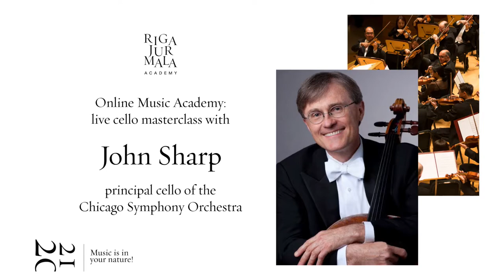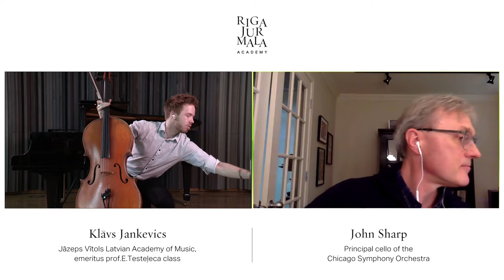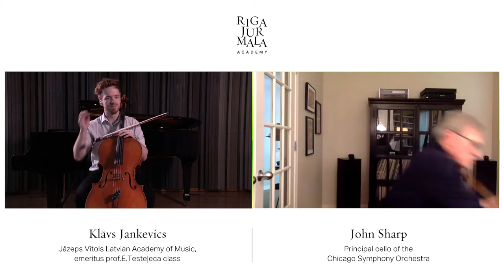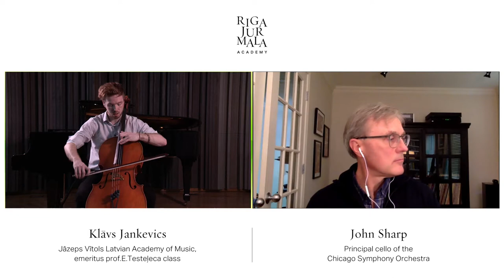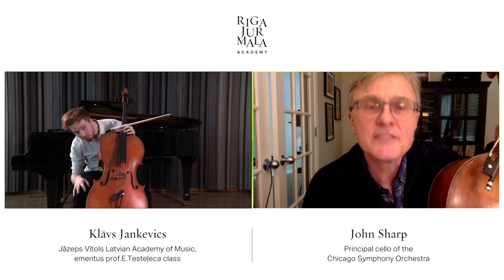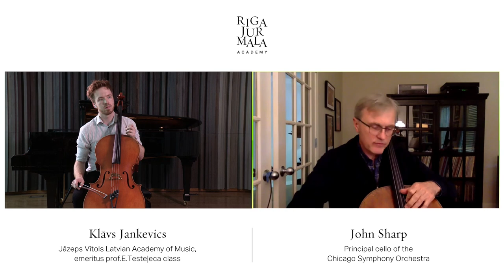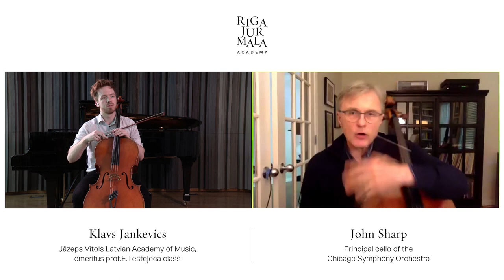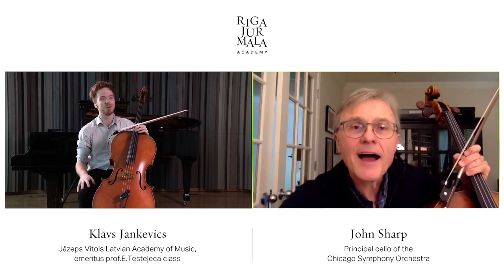Live cello masterclass with John Sharp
Live cello masterclass of the Riga Jurmala Online Music Academy with John Sharp, principal cello of the Chicago Symphony Orchestra.

At age 27, John Sharp became one of the youngest principal players in the history of the CSO when he was appointed to the position in 1986. A top prizewinner of the International Tchaikovsky Competition in Moscow, he has appeared as soloist with the CSO in performances of the Britten Symphony for Cello and Orchestra with Mstislav Rostropovich conducting, the Beethoven Triple Concerto with Itzhak Perlman and Daniel Barenboim, several Chicago premieres and in numerous concertos. He has been featured twice as soloist with Music Director Riccardo Muti.

Student of the masterclass:
Klāvs Jankevics, Jāzeps Vītols Latvian Academy of Music (emeritus prof.E.Testeļeca class)

Repertoire:
🎼 J.S. Bach - Suite No.3 in C minor for cello solo, BWV 1009: Prelude and Sarabande
🎼 A. Dvorak - Cello Concerto in B minor, Op.104: 1 mvt Allegro

Klāvs Jankevics is a 23-year-old Latvian cellist, and for the past four years he has been studying cello under prof. Eleonora Testelica at the Jāzeps Vītols Latvian Academy of Music.

When he understood that he wants to play the cello professionally, he started to actively participate in masterclasses both in Latvia and abroad. He also has taken part in many competitions as he sees them as a motivating tool for his professional development. Klāvs has successfully participated in K. Davidov's International cellist competition, “Virtuoso&Belcanto” competition in Italy (3rd place and certificate of acknowledgment), and in the JVLMA String competition where he received 2nd place.

He is also actively working in the field of chamber music – playing in a string quartet, piano quintet, and piano trio. Over the last half-year, he has improved his knowledge and skills at the Guildhall School of Music & Drama as a part of the Erasmus+ program.